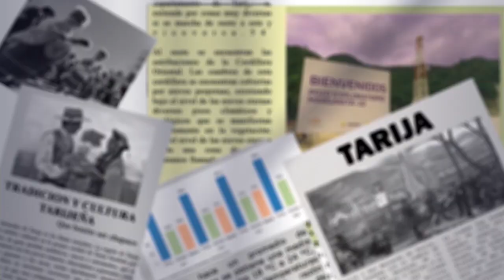Gobernación de Tarija acelera mejoras en el Campo Ferial de San Jacinto a 24 días de la EXPOSUR 2024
A menos de un mes del inicio de la EXPOSUR 2024, la Gobernación de Tarija, a través de la Secretaría de Desarrollo Productivo, intensifica los trabajos de mantenimiento, ampliación y mejoramiento del Campo Ferial de San Jacinto. El objetivo es garantizar que la feria más importante del sur del país cuente con la infraestructura adecuada para su desarrollo.